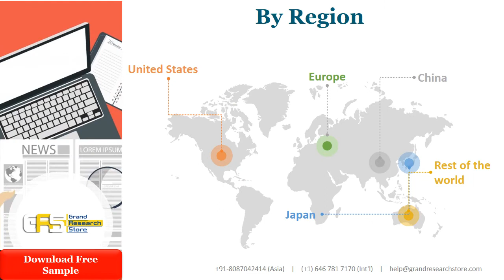Global and United States Nicotine Based Products Market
Nicotine based products are mainly used in alternative therapies. Nicotine replacement therapy is a non-tobacco form and a small dose of a safe nicotine preparation. It replaces the nicotine in tobacco. The nicotine provided is less than that obtained by smoking, but it is sufficient to reduce the symptoms of withdrawal.